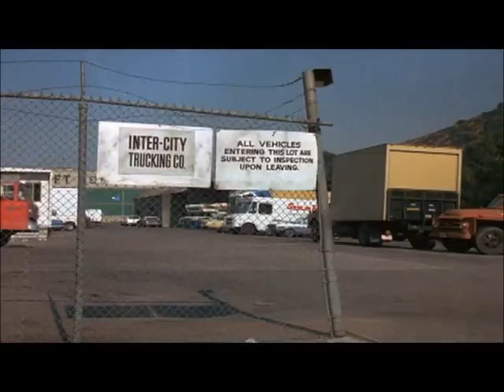La Mujer Maravilla: Discoteca Diabólica - Temporada 3 (en Latino) Parte 3 de 9